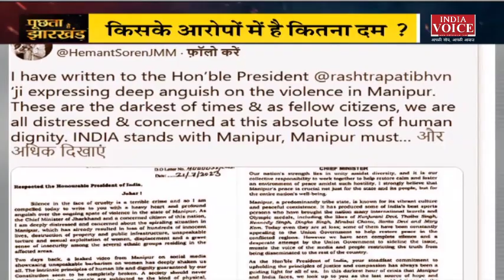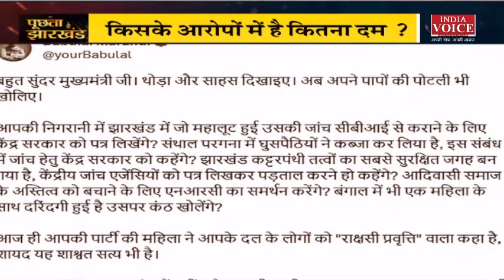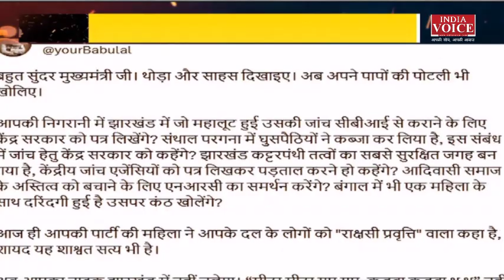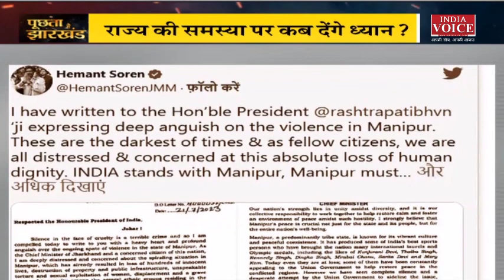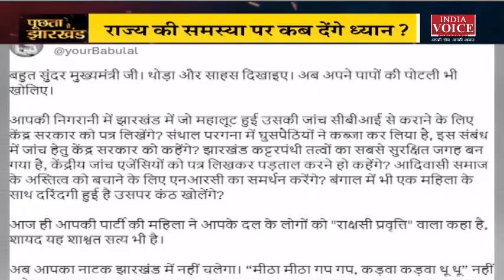PuchtaHaiJharkhand:राज्य की समस्या पर कब देंगे ध्यान ? देखिये IndiaVoice पर SuneelChauhan के साथ।